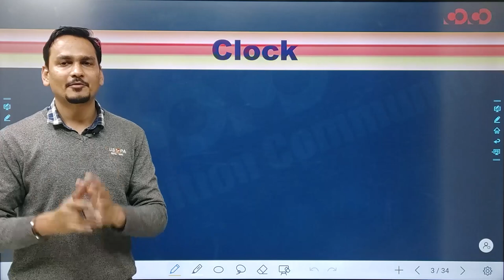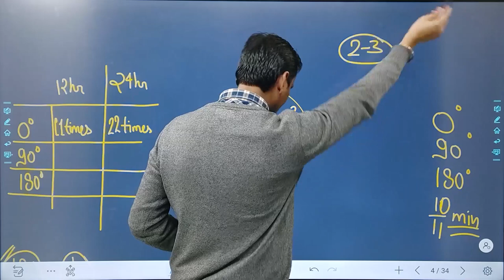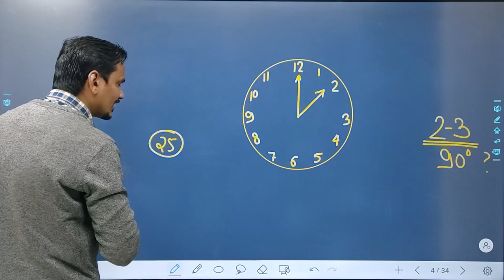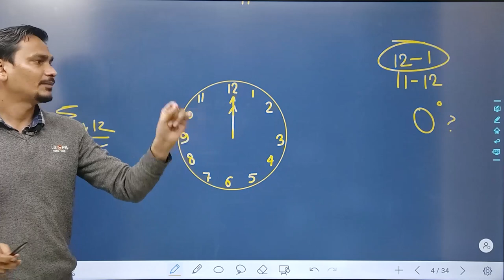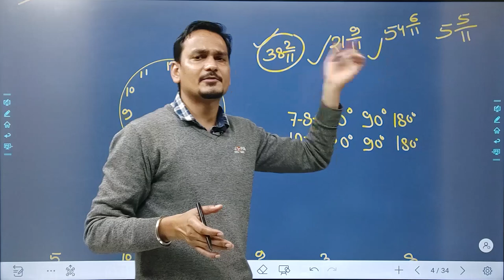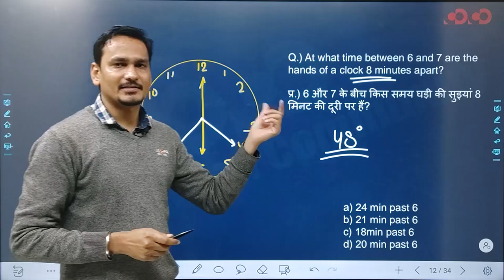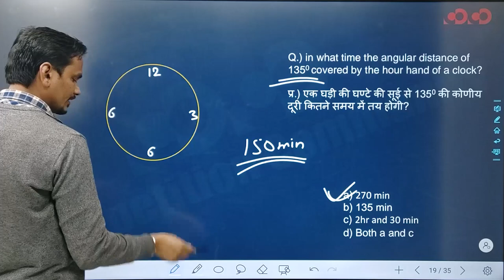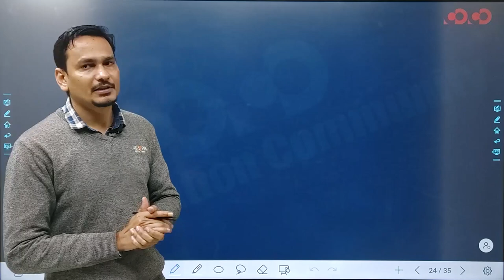SSC CGL/CHSL - Reasoning || Clock(Part-02)